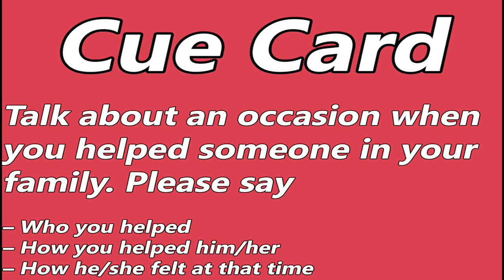IELTS Speaking Test Sample - Video Call Speaking of Student from Lahore, Pakistan | English Mentor